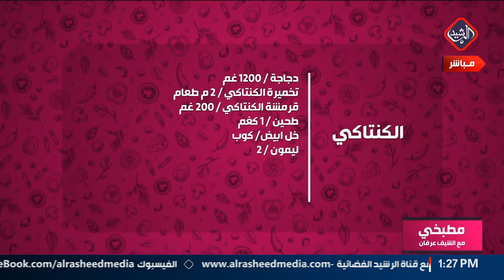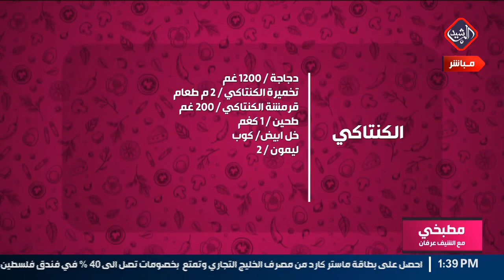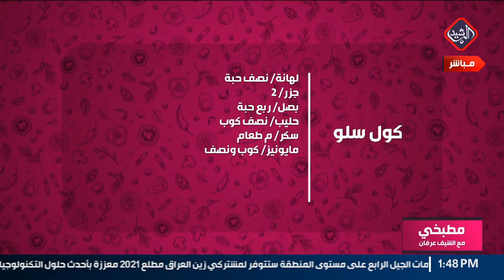مطبخي مع الشيف عرفان "الكنتاكي"